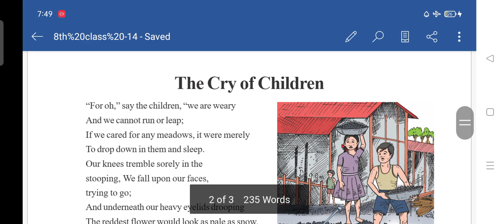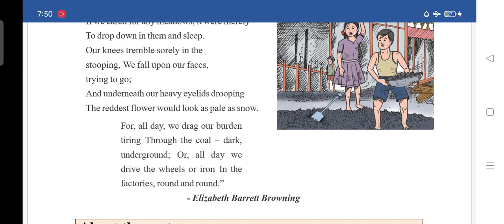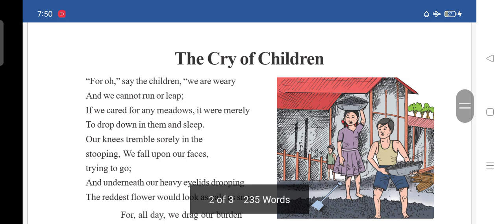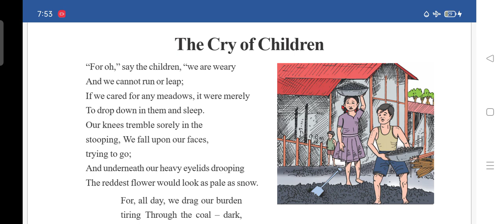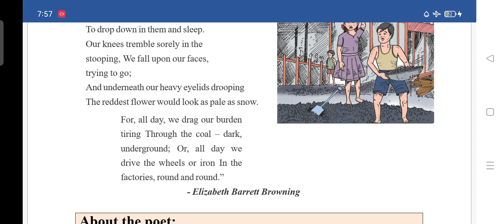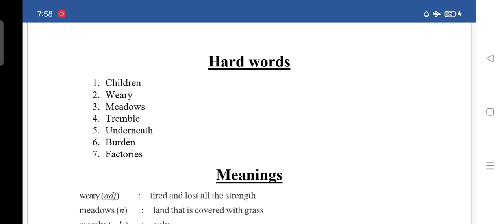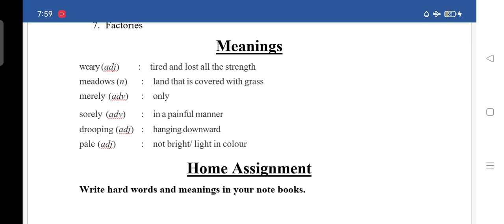8TH CLASS ENGLISH LECTURE 14 THE CRY OF CHILDREN B READING